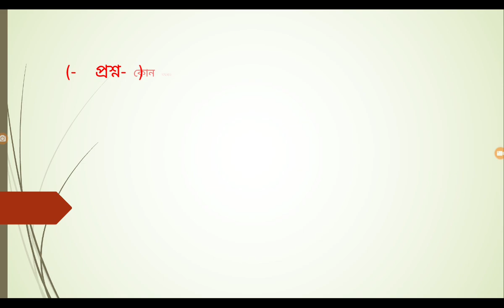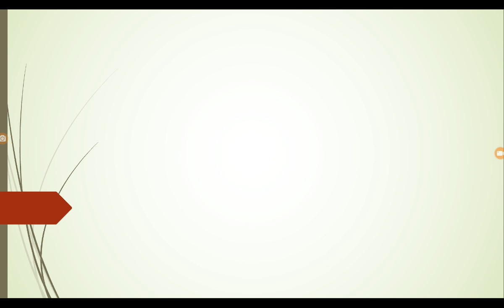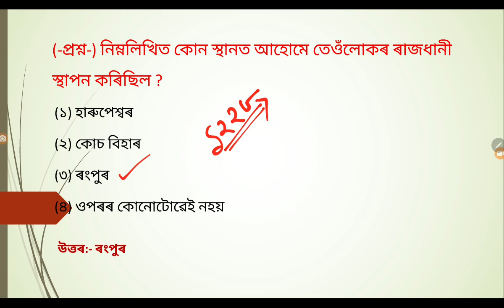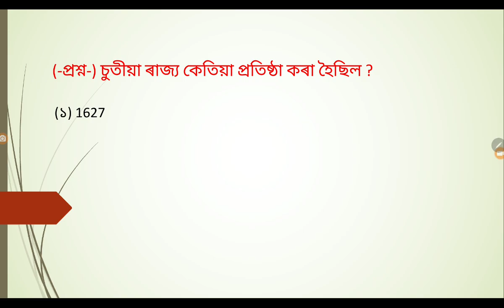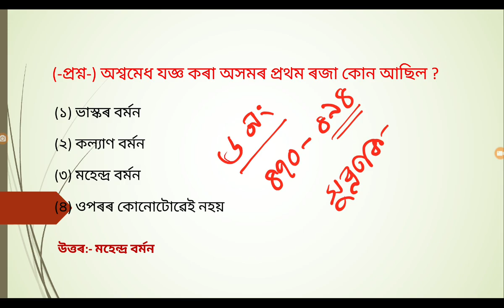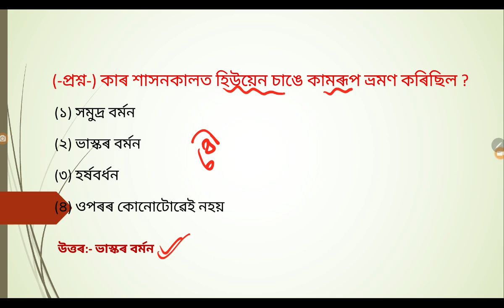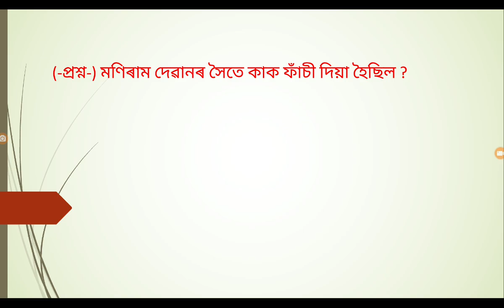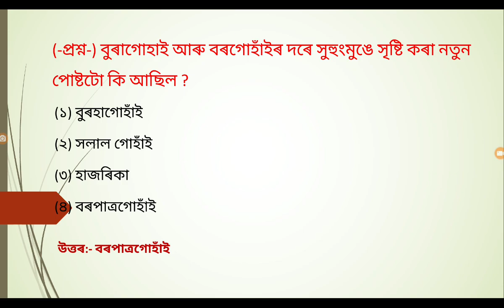Grade III & IV || Assam Direct Recruitment Common & Health Exam || অসম GK (Class=15)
Assam Direct Recruitment Common Exam || Health Exam || Grade IV & III Question MCQ Class=15
বিস্তাৰিতভাৱে বুজি পঢ়ক, শিকক

🔖 Assam Direct Recruitment Exam (অসমীয়াত)Guide eBook PDF  ৰ লিংক 🔗

🎯 Assam Direct Recruitment Exam ৰ চতুৰ্থ বৰ্গৰ পদৰ বাবে PDF কিতাপ (অসমীয়াত)

🎯 Assam Direct Recruitment Exam ৰ তৃতীয় বৰ্গৰ (HS Level) পদৰ বাবে PDF কিতাপ (অসমীয়াত)

🎯 Assam Direct Recruitment Exam ৰ তৃতীয় বৰ্গৰ (Graduate Level) পদৰ বাবে PDF কিতাপ (অসমীয়াত)

🎯 All Assam Competitive Exam PDF Guide Book অসমীয়া মাধ্যমত ২৬০০০ প্ৰশ্ন-উত্তৰ =

Timecodes
0:00 - Introduction